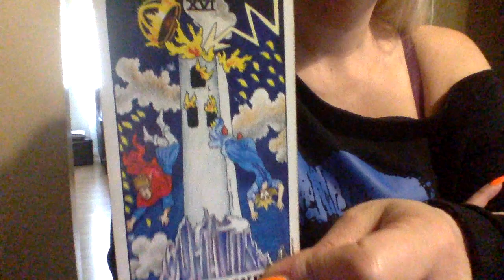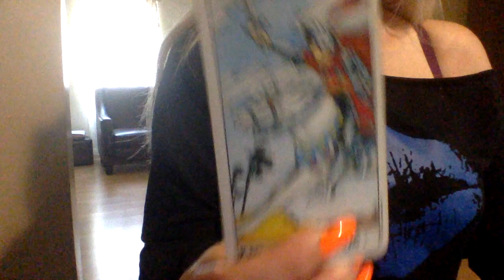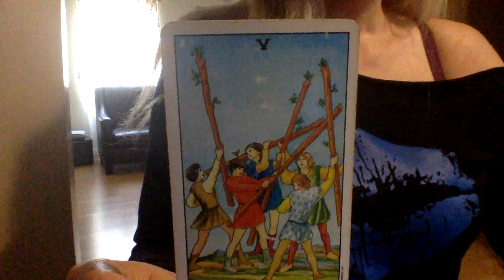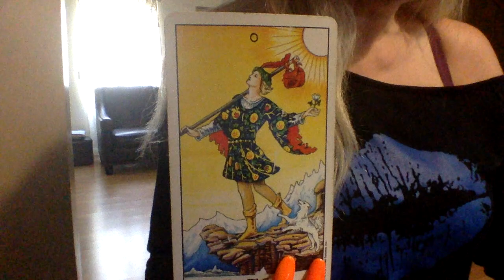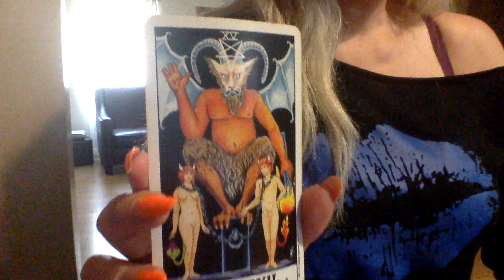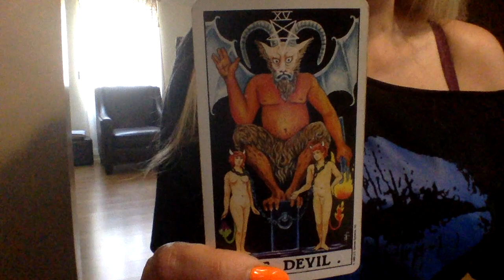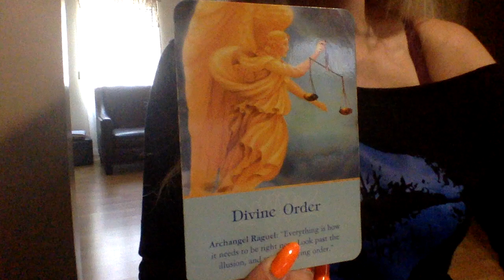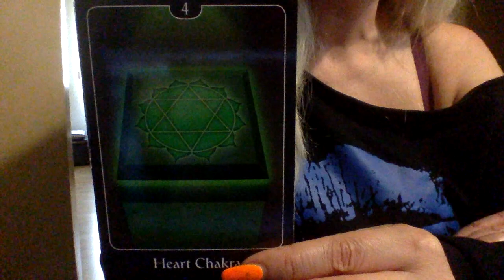LIBRA 💕TOO MANY IN YOUR LOVE BUSINESS~IN MY FEELINGS LOVE READING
BLESSINGS 🌟